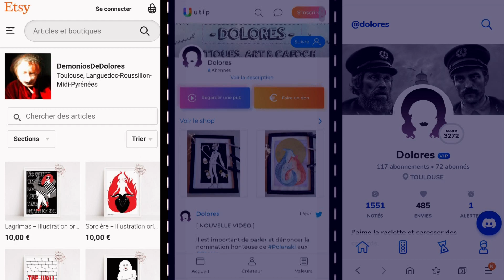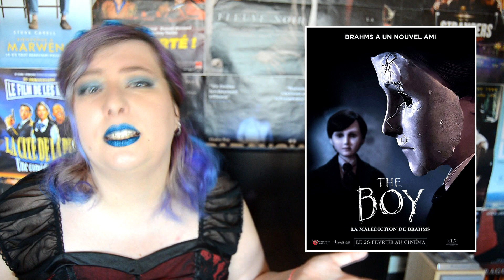[ AVIS CRITIQUE ] : THE BOY 2 - LA MALEDICTION DE BRAHMS : Film de merde ou film de merde ?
♥ SOUTENEZ MOI SUR UTIP & TIPEEE !

 De William Brent Bell
Avec Katie Holmes, Christopher Convery, Owain Yeoman

Recherchant un environnement calme pour leur fils et ignorant tout de son funeste passé, un couple s'installe dans le Manoir Heelshire. Bientôt le jeune garçon se lie d’une troublante amitié avec une poupée étrangement réaliste qu'il appelle Brahms…

Bon visionnage !

► SUIVEZ - MOI ! ◄

►  DOLORES - ART, CRITIQUES & CAFOCH ◄

►  ASSOCIATION L'ECRAN : ◄

► DEMONIOS DE DOLORES - ART ◄

► RESSOURCES ◄

MISTER FLAMINGO - Critique : The boy 2 : La Malédiction de Brahms

► MUSIQUE ◄

OST de Gunman Clive